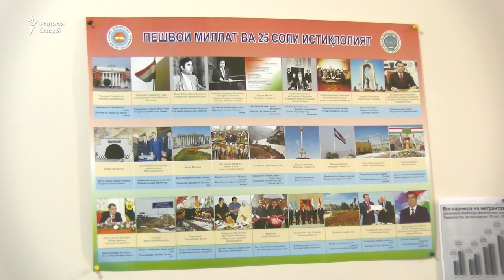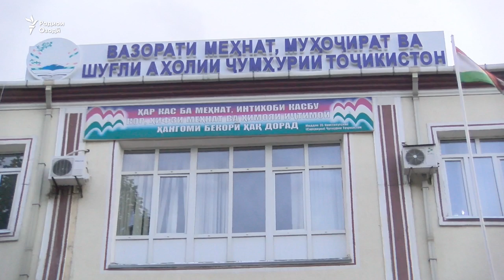Сармоягузории Чин ҷойҳои кории ваъдагиро эҷод накард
Коршиносон мегӯянд, вақте ширкатҳои чинӣ дар Тоҷикистон ҷойи по пайдо мекунанд, дар баробари технология, коргарон ва мутахассисони худро ҳам барои кор ба ин кишвар меоранд.